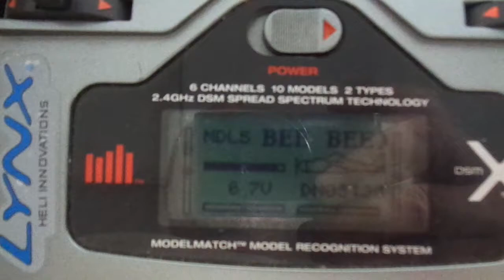nonnopuffo riparato dopo 6 mesi ... veloce sono stato